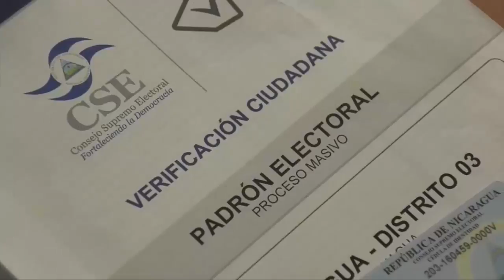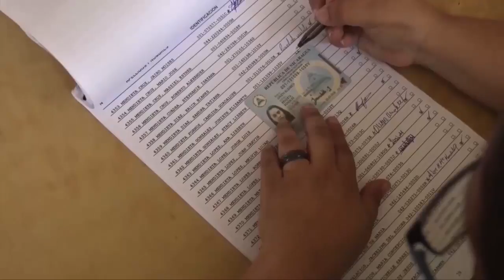Urnas Abiertas y ciudadanos reportan las anomalías del proceso de verificación